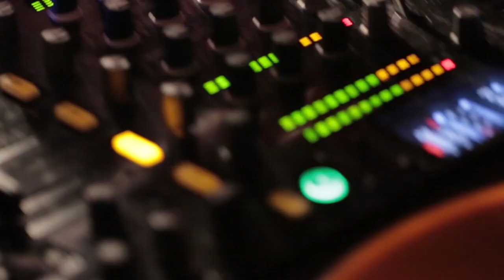I'm Not A Band - WOODY (OFFICIAL VIDEO)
New Album PAST FORWARD out 22/09/2017

Idee: Stephan Jung
Regie: Stephan Jung/Pascal Messmer
Kamera: Pascal Messmer
Operator Luftaufnahmen: Clemens Wronski
Schnitt: Pascal Messmer
Clubszene: Club Stereo Nürnberg

Many many thanks to Pascal Messmer, Clemens Wronski and the whole crew of Club Stereo for making this video possible!!